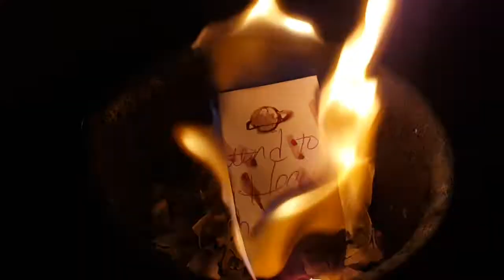Blood Over Intent 3-24-2020~ 💙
דם על הכוונה Gwaed Dros Fwriad 意図の血 地球上の天国 גן עדן עלי אדמות αίμα κατά την πρόθεση sang sur l'intention 血液意图 आशय पर जीवन रक्त Blut über Absicht- Blóð yfir ásetningi  -Ọbara n'ebumnuche- fuil air rùn ເລືອດຕາມຄວາມຕັ້ງໃຈ krev na záměr - asinis pār nodomu - অভিপ্রায় উপর রক্ত - Blod över avsikt - san sou Entansyon - בלוט איבער ינטענט - vér szándék felett - Fuil Thar Intinn - രക്തം ഉദ്ദേശ്യത്തോടെ - ब्लड ओवर इन्टेंट - Bloed Op Intentie - Demm Matul l-Intenzjoni - krew nad intencją - kri nad namero - رت توهان جي نيت تي آهي - Krv nad intencijama – เลือดเกินความตั้งใจ - Niyet Üzerine Kan- Blod over Hensigt - koko me ka manaʻo ~ Odola Intentsioan - Аз болои ният хун~ Darah Kana Niat Blood Ниет 意向之血 Ниет бойынша қан Ropa Pamusoro Pechinangwa   බ්ලඩ් ඕවර් චේතනාව ♡ Dugo Tinuyo Xwîn li ser niyeta☆♡